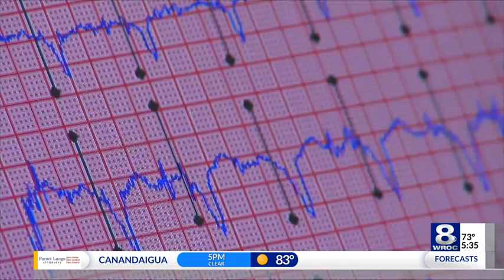COVID-19 Stress Leads to Uptick in Broken Heart Syndrome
“Anything that is a big stress on your body can cause it. So it’s just not COVID, it can be a car accident or a death of a loved one can provoke it. In April and May, when it was bad here, we had several of those cases,” said Dr. Gerald Gacioch, head of cardiology at Rochester General Hospital.